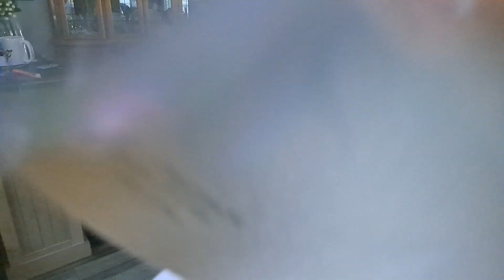grandma Genni's 87th birthday